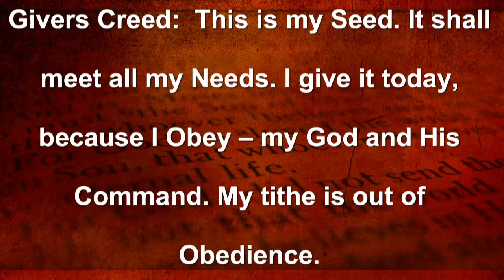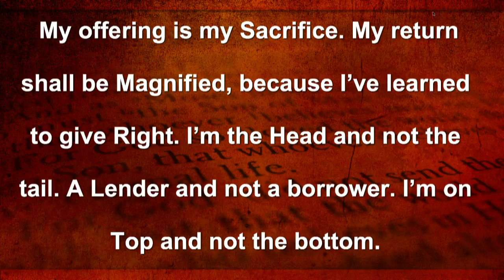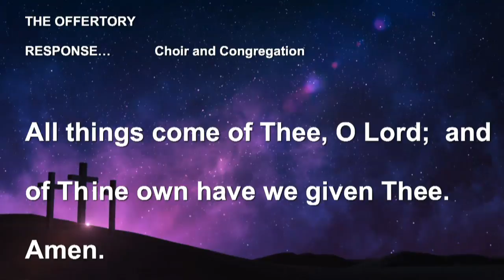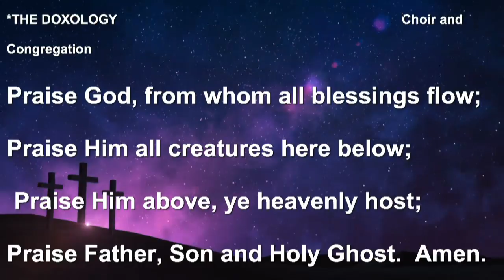Rev. Dr. Leeomia Kelly - Payne Chapel's Mother's Day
Mother's Day 2016 Rev. Dr. Leeomia Kelly